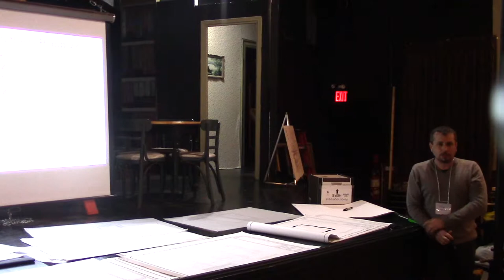Tim Cane Q & A